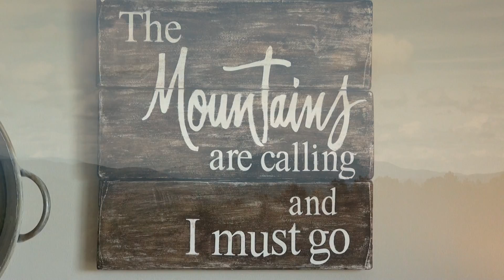Gatlinburg 2017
Scenes of nature from our 2017 trip to Gatlinburg, TN.